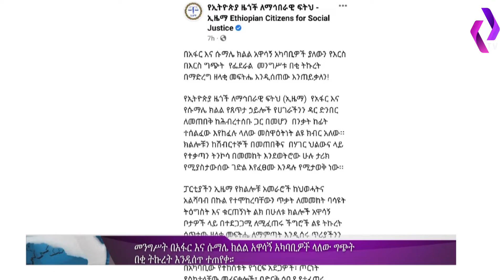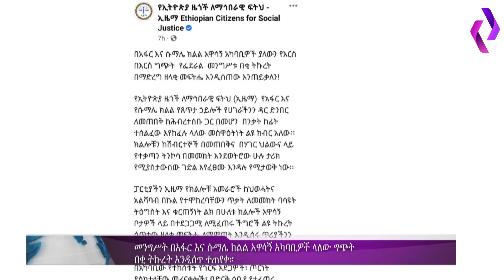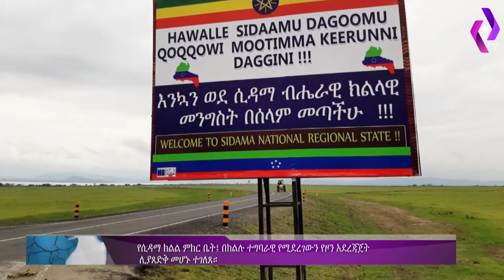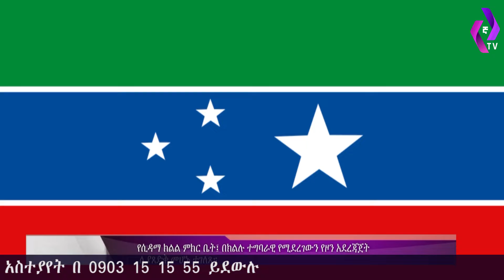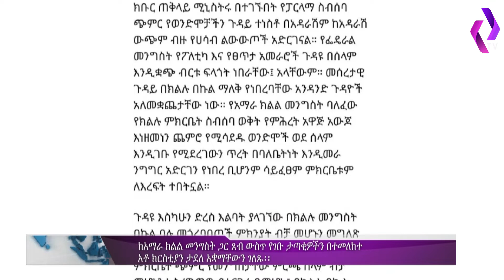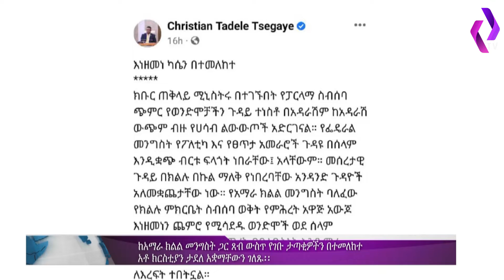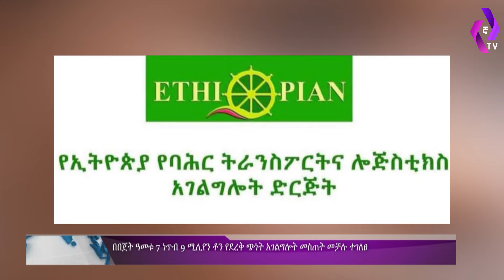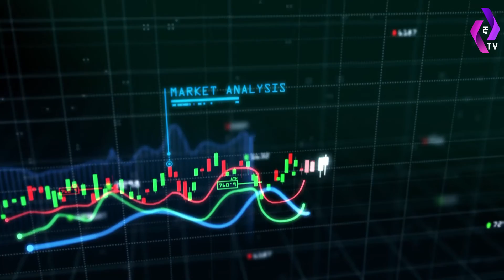በአፋር እና ሱማሌ አዋሳኝ ላይ የተነሳው ግጭት ከአማራ ክልል መንግስት ጋር ጸብ ውስጥ የገቡ ታጣቂዎች 1